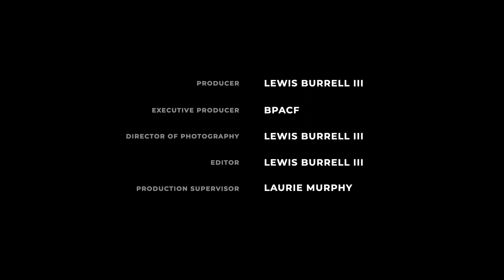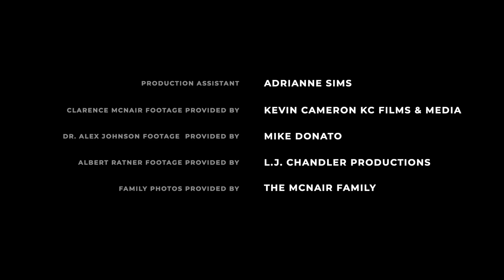BPACF: Tribute to Darrell McNair - 2021 BPOY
A video tribute to Darrell McNair from friends, family & colleagues